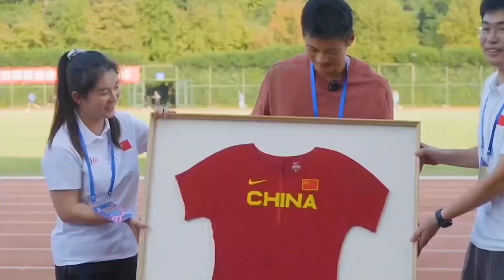谢震业感动众人！亲手将亚运夺金战袍送给母校，鼓励学弟学妹